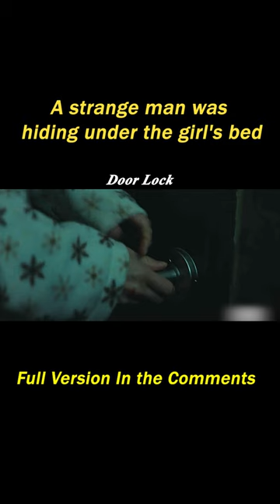【3/3】A strange man was hiding under the girl's bed